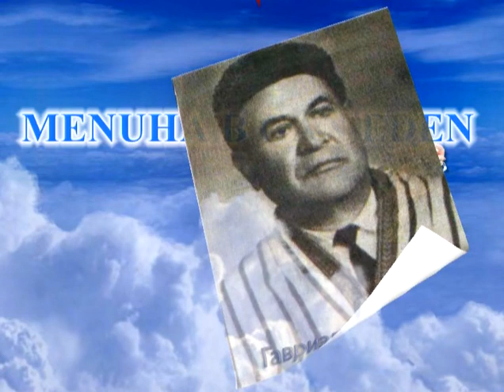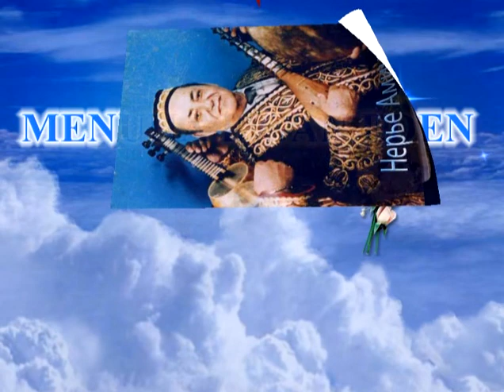дили мо в память выдающихся певцов и актеров